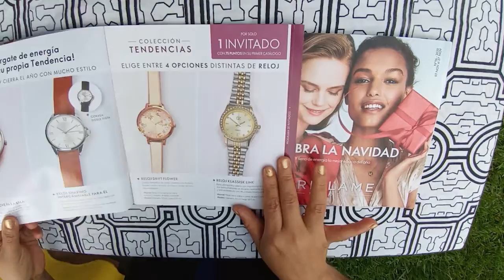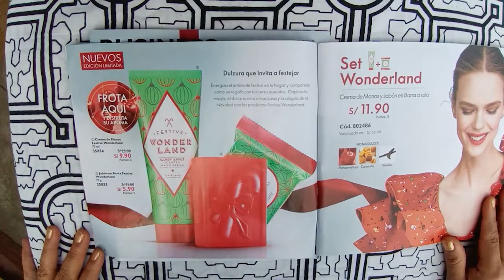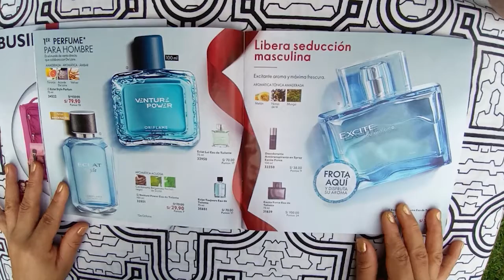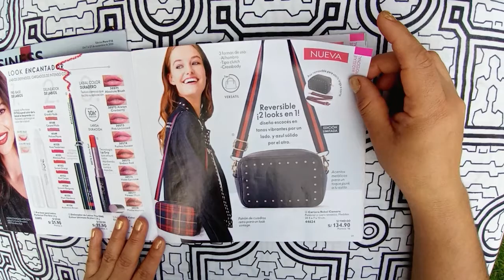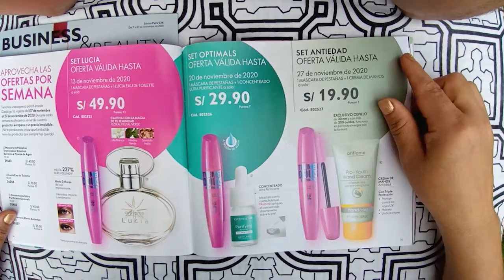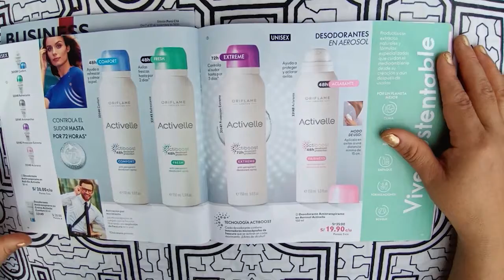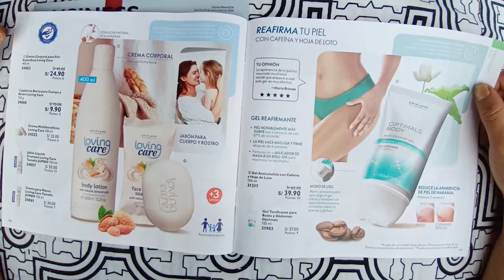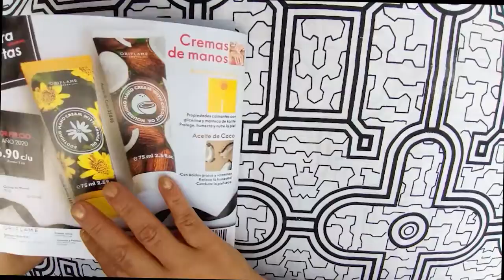JAVICH : CATALOGO DE LA CAMPAÑA # 16 ORIFLAME - PERÚ 2020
Entérate las novedades de este catalogo de la campaña # 16 de oriflame, tiene muchas novedades y premios para ti si quieres formar parte de nuestro equipo comunícate a nuestros números de celular : 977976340 JAVICH : EL INETRNACIONAL - MOTOCROSS , MINICROSS , HARD ENDURO, FREESTYLE .